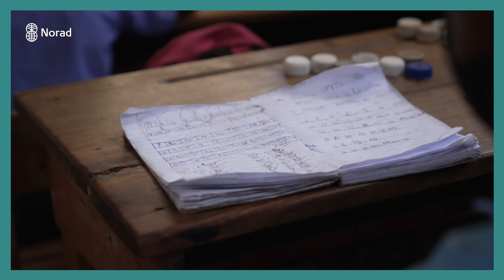Mozambique: Fighting the plastic in the ocean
In Mozambique, the ocean represents life and hope, but its beaches are increasingly littered with a substantial amount of the world's plastic waste.
Artists and activists are taking action to raise environmental awareness and educate others about how to combat plastic and other waste pollution.